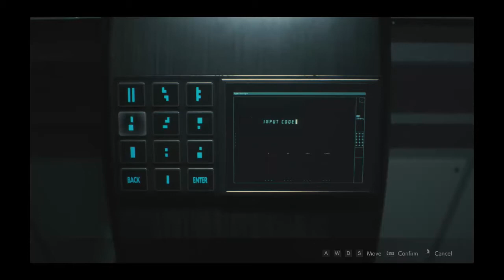Resident Evil 2 Remake Claire B Part 15 (German)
Part 十五。

Let's Play Show Resident Evil 2 Remake Claire B Leon Ada Wong Zombie Survival Parkour Shooter Playthrough Walkthrough German i only love all asian ladies love GIANT Japan Japanese Asia 男らしさ